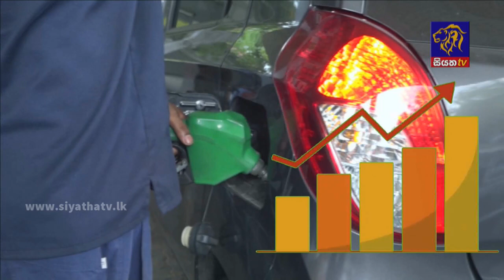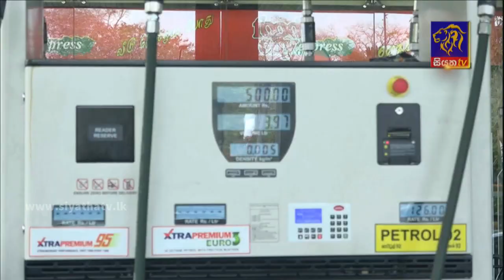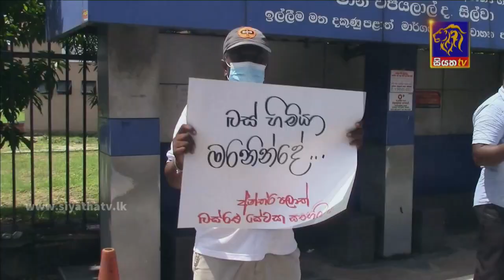Siyatha News | 06.00 AM | 14 - 10 - 2021